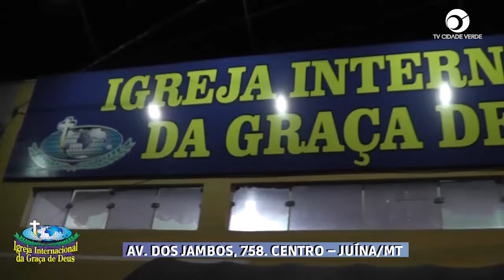Confira como o ‘Aviva Juína na Graça de Deus’ realizado sábado em Juína